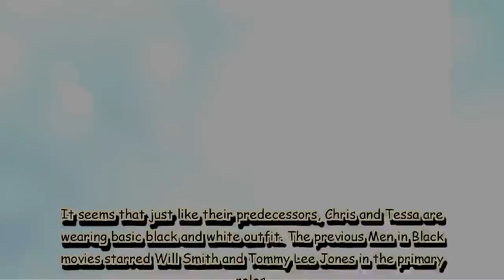Chris Hemsworth gives sneak peek from the sets, reunites with Tessa Thompson